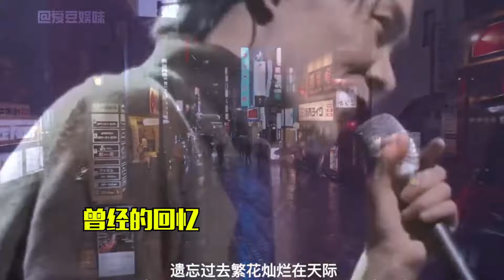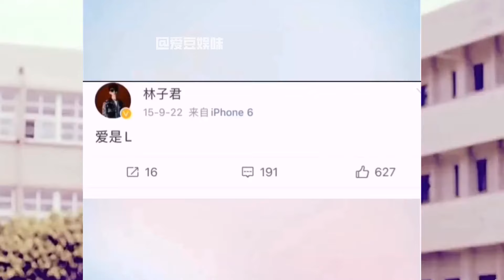原来这些歌是写给爱人的，伊能静庾澄庆被迫分开，李荣浩另娶他人